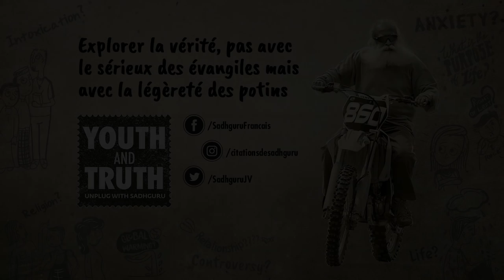Faire Ce Qu'on Aime ou Aimer Ce qu'on Fait ? | Sadhguru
Karan Johar demande à Sadhguru si nous devrions plutôt faire ce que nous aimons ou aimer ce que nous faisons.

Yogi, mystique et visionnaire, Sadhguru est un maître spirituel avec une différence.

Un mélange saisissant de profondeur et de pragmatisme, sa vie et son travail nous rappellent que le Yoga est une science contemporaine, d'une importance vitale pour notre époque.